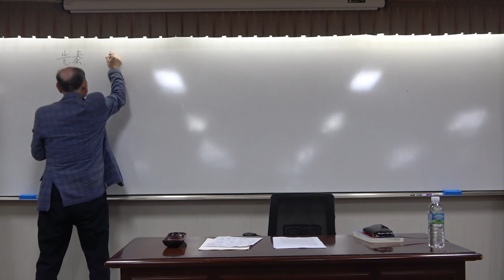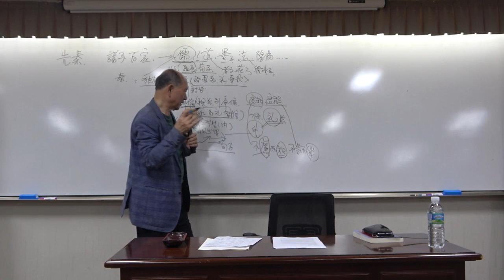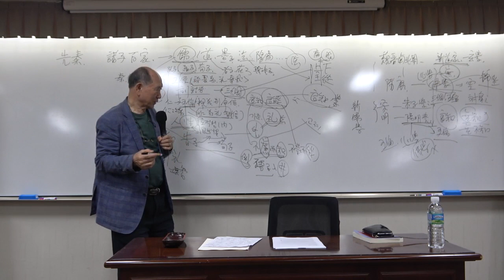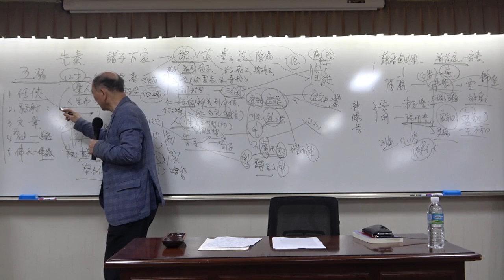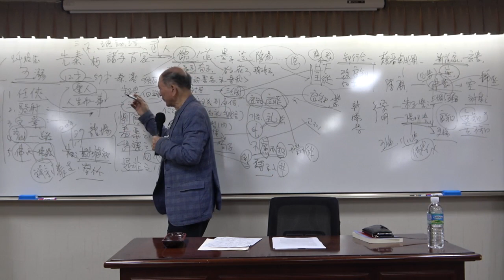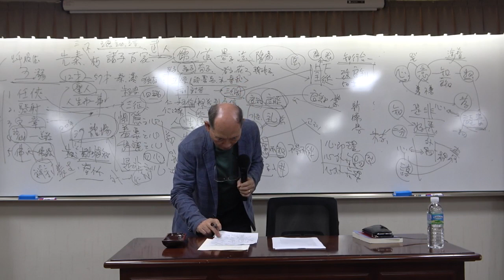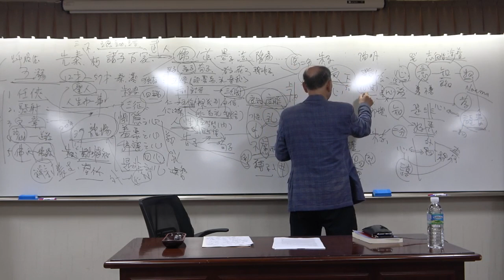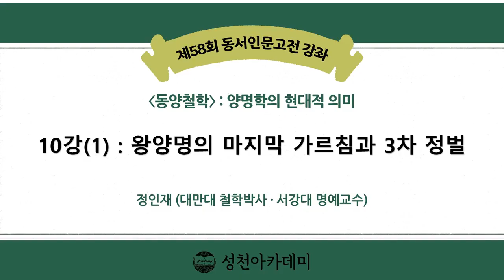21-2(제58회)_양명학의 현대적 의미_10강(1)_왕양명의 마지막 가르침과 3차 정벌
* 제10강 : 왕양명의 마지막 가르침과 3차 정벌

1. 왕양명의 세 차례 정벌
2. 心學宗旨
3. 思恩 田州의 항복
4. 최후 일전-八寨, 斷藤峽
5. 맨 마지막 상소와 임종; 此心光明 亦復何言
6. 하곡학과 그 후학